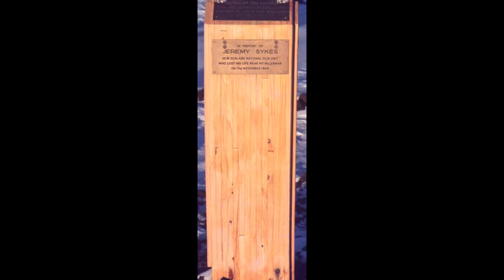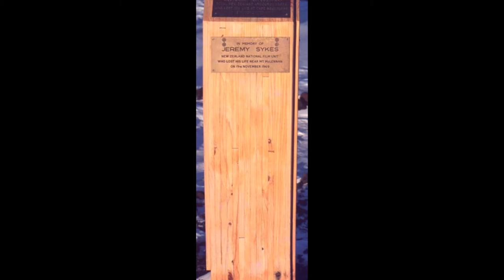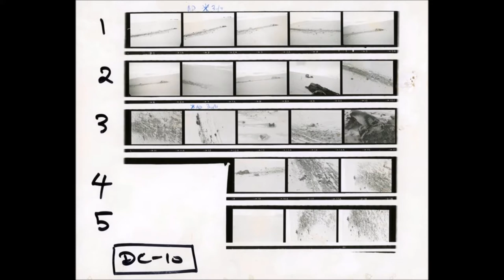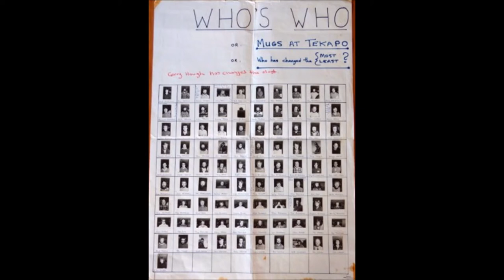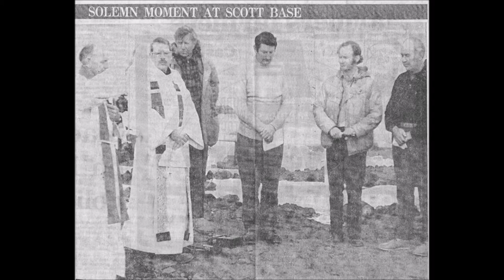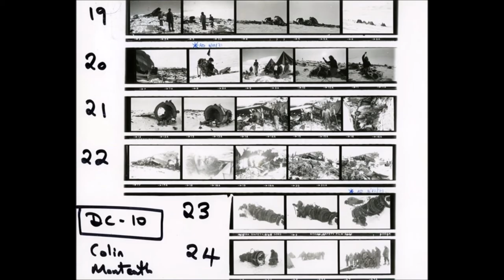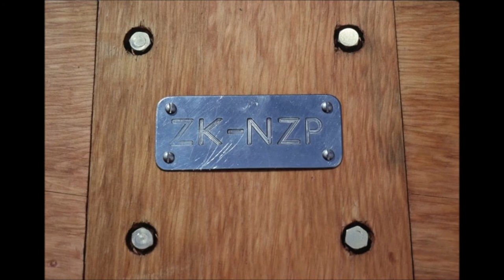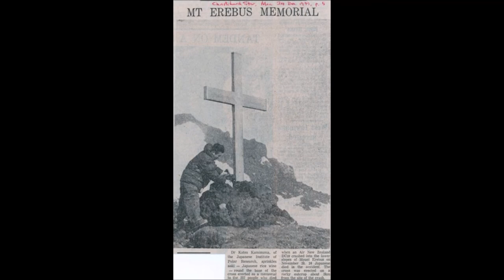Heritage Talks: Mt Erebus: 40 years on (Part 2: Memories of that fateful day)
On the morning of 28 November 1979, Air New Zealand Flight TE901 left Auckland for an 11-hour return sightseeing flight to Antarctica. At 12.49pm NZST, the aircraft crashed into the lower slopes of Mt Erebus, Ross Island, Antarctica, killing all 237 passengers and 20 crew on board.

It remains the worst civil disaster in New Zealand's history. In the summer of 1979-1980, Nigel Roberts spent four months at Scott Base on Ross Island as Information Officer / Photographer.

Listen to Part 2 of this Heritage Talk, where Nigel Roberts talks about this fateful day in Antarctica.

In Part 1 of this Heritage Talk, Nigel Roberts shares his memories of life in Antarctica. Listen/watch

This talk was presented by the New Zealand Antarctic Society at Central City Library on 27 November 2019.